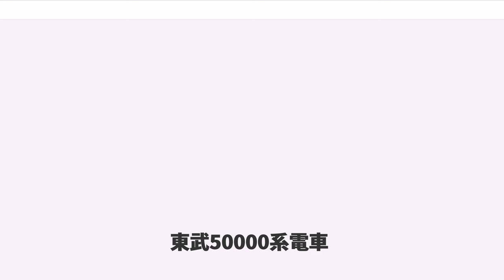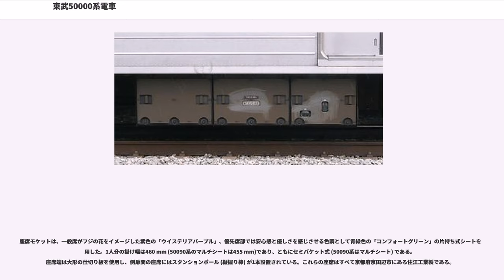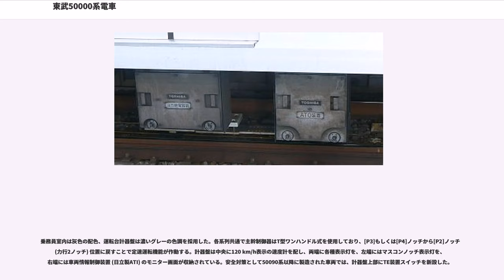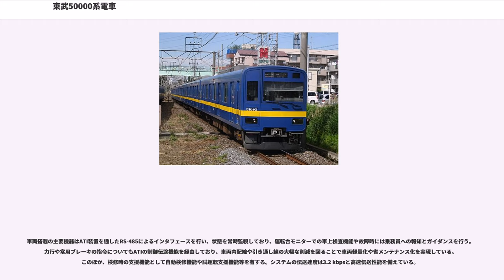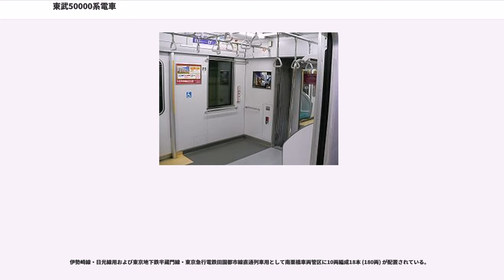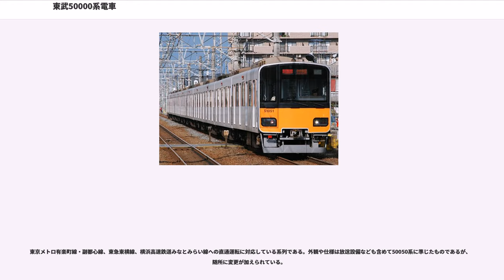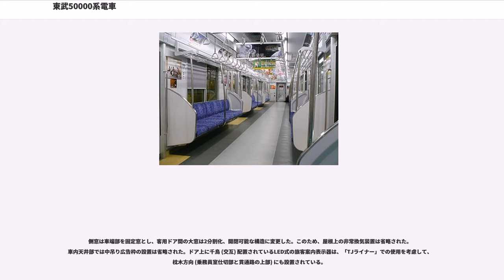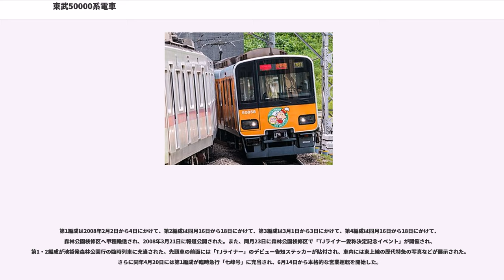東武50000系電車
東武50000系電車（とうぶ50000けいでんしゃ）は、2004年（平成16年）に登場した東武鉄道の電車である。2005年（平成17年）3月16日から東上線系統で営業運転を開始した。東武の通勤型車両で初めてアルミニウム合金車体を採用した。

本項では、2006年 (平成18年) 3月18日から本線系統で営業運転を開始した東京地下鉄半蔵門線・東京急行電鉄田園都市線乗り入れ対応車両の50050系、2007年 (平成19年) 6月18日から東上線系統で営業運転を開始した東京地下鉄有楽町線・副都心線、東京急行電鉄東横線、横浜高速鉄道みなとみらい線乗り入れ対応車両の50070系電車、および2008年 (平成20年) 6月14日から東上線系統で営業運転を開始した座席定員制列車「TJライナー」用車両の50090系電車についても記述する。

なお、東武では同一系列内の区分では「型」の表記を使用している (本系列ではそれぞれ50000型・50050型・50070型・50090型)。また、個々の編成を表す場合は池袋、押上、新木場、渋谷、中央林間、元町・中華街方先頭車の車両番号で代表して表記する。

本系列は「人と環境にやさしい次世代車両」をコンセプトに、従来車両よりもバリアフリー・省エネルギー・メンテナンスフリー化などを目指し、また通勤・近郊電車の標準仕様ガイドライン仕様を考慮して設計した車両として製造された。

これまでの東武の通勤形車両 (20000系は除く) と同様、20 m両開き4ドアであるが、日立製作所の鉄道車両製作システム「A-train」を採用し、車両製作にはモジュール工法が用いられている。車体はアルミニウム合金を用いたダブルスキン構造を採用し、溶接工法には摩擦攪拌接合 (FSW) を採用することで精度の高い仕上がりを図った。連結面は衝突事故における安全性を考慮して、側構体と妻構体の接合部を三角形の断面構造としている。

東武鉄道の車両では100系「スペーシア」で初めてアルミ車体を採用していたが、通勤車では本系列が初めての採用であり、同時に初のアルミ無塗装車となった。東武鉄道における日立製作所製の車両は78系7860形の製造以来、46年ぶりとなる。

前頭部は構体部分とは別途製造された普通鋼製の前面パネルを、ボルト固定によって構体と接合しており、同設計は本系列と同じく日立製作所において製造された西武鉄道の20000系と同様である。前照灯はHID灯、尾灯はLEDを採用し、一体のケースに収めて前面下部に配置した。

車両のカラーリングは今までの車両で用いられたブルーやブラウンではなく新規のものとされ、「輝く」を意味するシャイニーオレンジ色を、前面ガラスの下には塗装により、側面は戸袋部分にブロックシールにより、それぞれ貼り付けしている。車両床面は一世代前の30000系よりも25 mm低い1,125 mmとしてホームとの段差を少なくしている。さらに廃車時のリサイクル性を考慮して車体各部のアルミ材質の統一を図っている。

前面と側面の行先表示器はLED式を採用し、側面表示器は行先表示と号車表示の交互表示が可能となっているほか、走行中は消灯する機能がある。50000系と50050系は3色表示式だが、50070系と50090系ではフルカラーLEDが採用されている。

なお、東武本線運用の50050系の急行は写真と異なり反転表示になり、反転なしは区間急行になる。また前面行先表示器の横幅が狭いので東武動物公園の表示は上段が東武、下段が動物公園と2段表示になる。

側面の号車表示は50000系では営業運転開始時は池袋方のクハ51000形を1号車としていたが、2007年 (平成19年) 12月から小川町方のクハ50000形を1号車に変更した。なお、ステッカーによる号車表示は後述の50050系・50070系・50090系も含めて設置していない。

※この仕様は初期車におけるもので、増備車の変更点は各々の項を参照のこと。

室内もモジュール工法により組み立てられており、車内の部材は基本的にアルミニウムを多用 (単一合金化) することで、リサイクル性を考慮している。

内張りにはアルミ基盤の高硬度アートテック (つや消し白色無地) を使用し、清潔感のあるデザインとした。床材は火災対策・安全対策から滑りにくいゴム製のグレーの床材を採用し、座席前と中央部で濃淡をつけてフットラインを表...